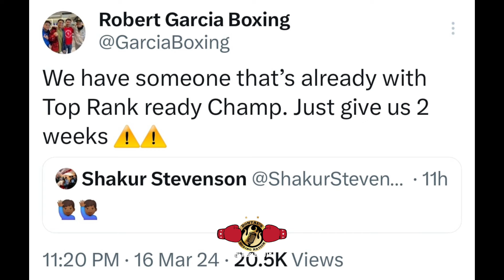(GOOD NEWS) Shakur Stevenson vs William Zepeda FIGHT July 20th AGREED BY both teams